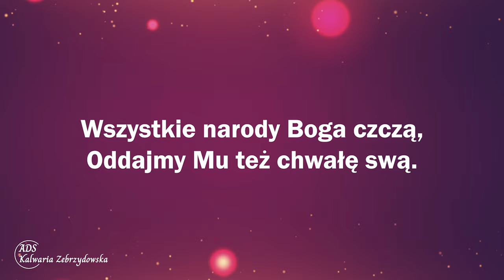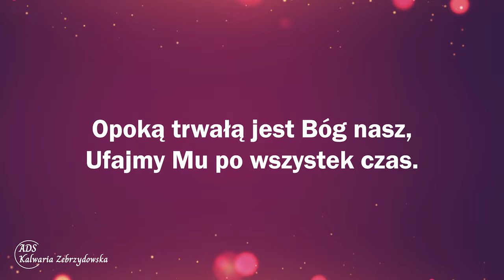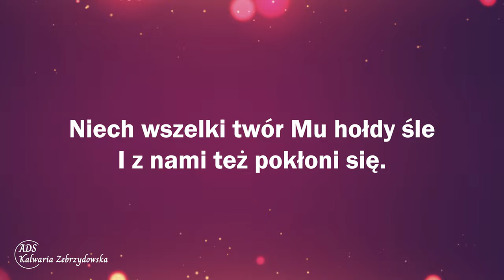15. Pójdźmy przed święty tron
15. Pójdźmy przed święty tron

1. Pójdźmy przed święty Pana tron
Oddać Mu cześć, gdyż Bogiem On;
Wszystkie narody Boga czczą,
Oddajmy Mu też chwałę swą.

2. Złączmy swe głosy w zgodny chór
Jako miłości Bożej twór.
Bóg nam swą łaskę z nieba śle
I błogosławi dzieci Swe.

3. Chwalmy zbawienia Jego moc,
Która nas krzepi w dzień i w noc;
Strzeże troskliwie nas od zła
Moc święta, która wiecznie trwa.

4. Wielki Królestwa Jego blask,
Pełna też ziemia niebios łask;
Opoką trwałą jest Bóg nasz,
Ufajmy Mu po wszystek czas.

5. Oddajmy Stwórcy chwałę, cześć
I wszędzie głośmy o Nim wieść,
Niech wszelki twór Mu hołdy śle
I z nami też pokłoni się.

👉 Odwiedź i zaobserwuj 👍  nasz profil na Instagramie:
adwentysci.kalwaria

Dom Modlitwy
ul. Wojska Polskiego 6
34-130 Kalwaria Zebrzydowska.

Dane do wpłat:
34-130 Kalwaria Zebrzydowska
Bank: Nest Bank SA
nr konta: 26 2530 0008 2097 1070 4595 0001
tytuł przelewu: Misja w Internecie